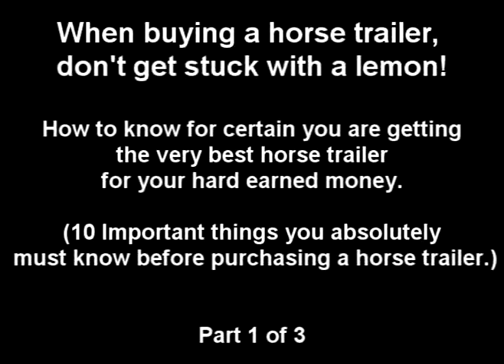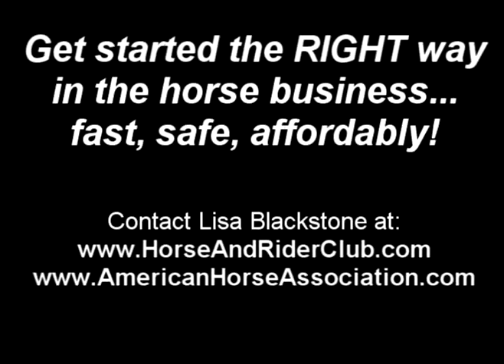Used Horse Trailer Tips Part1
Used Horse Trailers - Ten Must-Know Tips for Buying